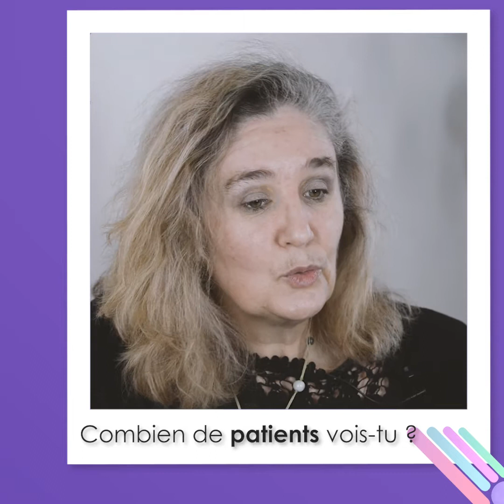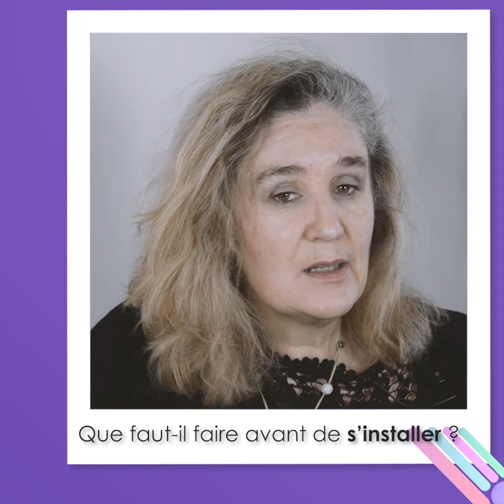IDEL en ville à Lyon 🎙 IDEL Un Jour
Geneviève, IDEL à Lyon Part-Dieu, partage avec nous son expérience en tant qu'infirmière libérale en plein centre ville. Elle raconte comment elle s'organise et se déplace au quotidien sur un secteur petit mais ultra dense.  💉
IDEL UN JOUR est une web série proposée par CBA, éditeur de logiciel infirmier depuis plus de 30 ans. Tous les épisodes regroupent des interviews d'infirmiers.ères en libéral sur leur profession pour faire le plein d'astuces pratiques ! 🎙
Envie de vous faciliter la vie au quotidien dans votre gestion de cabinet ? Votre facturation et votre comptabilité ?